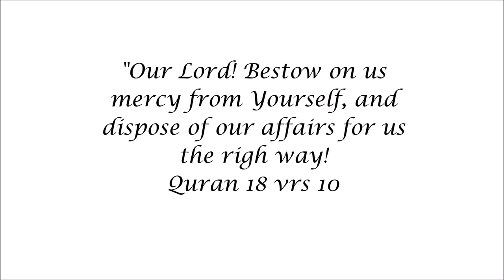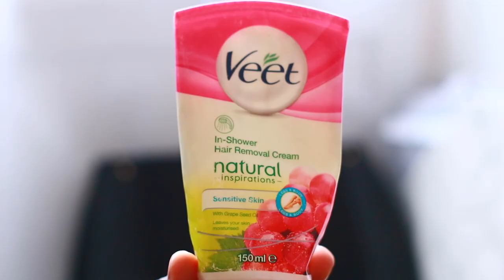MUSLIMAH CURRENT FAVOURITES 2019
Asalamu'alaikum all. Sharing the things I'm loving  right now from prayer items, books, to food and beauty. Enjoy.

ITEMS MENTIONED:
Prayer mat
A Thousand Splendid Suns
Jamaica's Pride Jerk Seasoning - African/Afro Carabean Food Stores
Water bottle- Manna Glass & Bamboo
                        Water Bottle -TK Max

COACHING ENQUIRES
(Strictly for coaching enquires only. Other issues will not be responded to via this site)

BUILD A MOSQUE WITH US

OR:

SMART KAM AND PARTNERS LTD

75134
LONDON
SW9 1ED

FAQ's
How old are you? Late 20's
Where are you from? Nigeria
Where do you live? London, England
What do you do for a living? Teacher & Life coach

Thank you al for all your love and support, it never goes unnoticed.